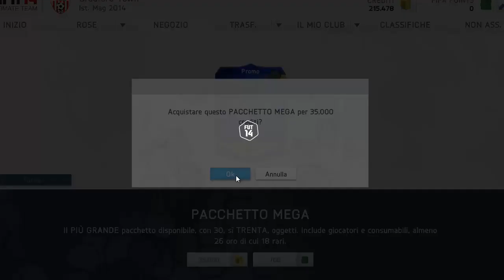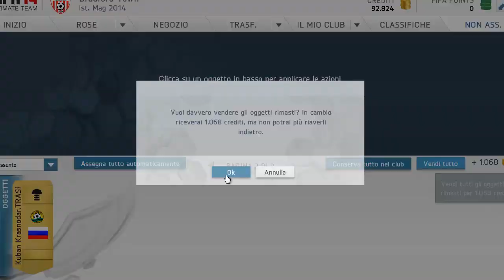FIFA 14 | PACK OPENING | 4X35K PACK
Raggiungiamo 400 LIKES?